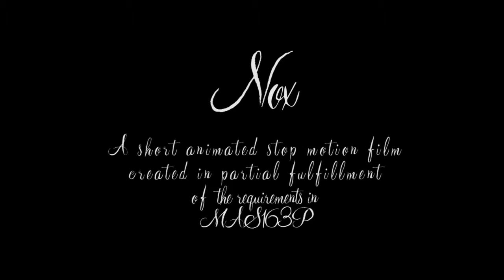Stop Motion Animation by Yary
in partial fulfillment of the requirements in MAS163P